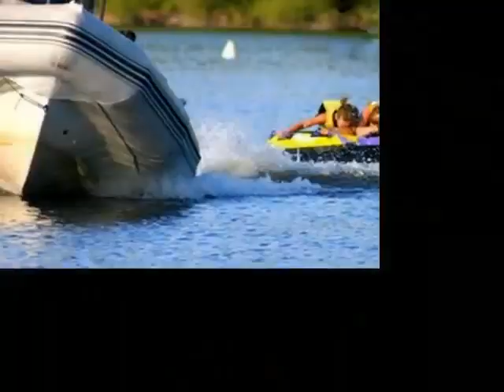Mille nautique - Lac de Vassivière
[👍BON PLAN] Didier de Mille Nautique au micro de Radio Vassivière  Location de bateaux moteur, canoës, paddles et pédalos en saison sur la plage d'Auphelle mais aussi magasin d'accastillage, articles de pêche, réparation et hivernage .
Mille Nautique toujours à votre service 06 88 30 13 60.